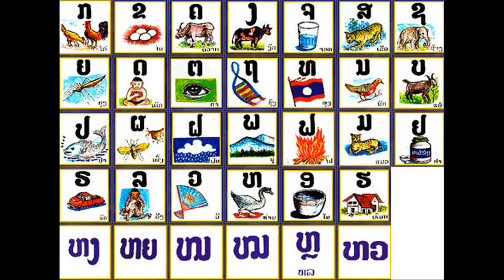Learn Laos Alphabet with me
This lesson will teach you about laos alphabet , it is very importance for foreigner for first study on laos languages.
Learn laos
Visit laos
Patuxay Lao